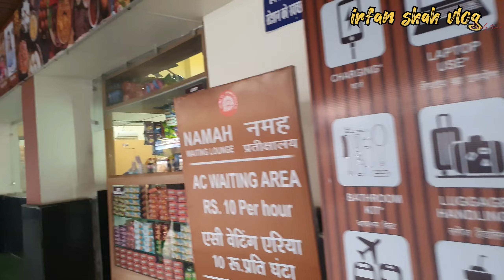railway staion jabalpur junction जबलपुर रेल्वे स्टेशन जंक्शन irfanshahvlog indian railway zon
irfanshahvlog my_first_vlog my myfirstvlogyoutube myvideoviral irfan how hindi bhedaghat video railway railwaystation jabalpur junction jabalpur railway station junction railway staion jabalpur junction staion jabalpur bas staion jabalpur seoni chalo railway staion seoni जबलपुर रेल्वे स्टेशन जंक्शन रेल्वे स्टेशन जंक्शन जबलपुर जिन्दा शाह मदार चिल्ला शरीफ जबलपुर मध्यप्रदेश hazrat jinda shah madar chilla sarif jabalpur bhedaghat jabalpur vlog dhuadhar bhedaghat jabalpur भेड़ाघाट जबलपुर मध्यप्रदेश bhawartal gardan park jabalpur samdariya mall seoni to jabalpur vlog seoni to bhedaghat vlog सिवनी to बालाघाट travlling my scorpio vlog सिवनी to जबलपुर ब्लॉग वालियों के सरदार सिवनी waliyon ke sardar seoni chalo railway staion दोस्तो से मजाक my first vlog my deliy laif vlog sifwt dezar ka glass futgaya hazrat sande shah jabalpur railway junction

Jabalpur railway station. 5X82+37H, MP SH 22, Sou...

jabalpur railway station to bhedaghat distance

jabalpur railway station platform no 6

jabalpur railway station pin code

jabalpur railway station news

jabalpur railway station waiting room

jabalpur railway station dormitory

jabalpur railway station map

jabalpur railway station new look

ངjabalpur station

Jabalpur South Civil Lines, Jabalpur, Madhya Pradesh

jabalpur somnath express

jabalpur std code

jabalpur sambhag ke jile Jabalpur Indian division

jabalpur se

Jabalpur - City in India

jabalpur se bhopal ki duri

jabalpur somnath express

route

jabalpur somnath

jabalpur sp

jabalpur singrauli intercityJabalpur railway station

Cashpoint 5X82+37H, MP SH 22, South Civil Lines, Ja...

jabalpur railway station code

jabalpur railway zone

jabalpur railway station near hotel

jabalpur railway enquiry number

jabalpur railway station platform no 1 Railway Station Platform No1 5X72+VQJ, Railway S...Jabalpur railway station

jabalpur rto

jabalpur rewa intercity

jabalpur restaurant

jabalpur rewa intercity running status

jabalpur ring road project

map

jabalpur rto code

jabalpur ring road

jabalpur rewa sataljabalpur railway juction

jabalpur railway

junction

platform no 6

jabalpur railway station new lookblog n1
types of vlogging videoshow to post a vlog
meaning ng vlog
what is considered a vlog... vlogger
... vlogger name
... vlogsmy first vlog
my first vlog meaning in hindimy first vlog description copy and paste
my first vlog viral tags 2022my first vlogtags2022my first vlog 2022vlogger vlogger meaning in hindi vlogger meaning vlog vlog meaning vlogging camera vlog meaning in hindi blogging vlog full form vlog angleblog vlog meaning vlog meaning in hindi vlog logo vlog description vlogs new vlog video vlogs youtube vlog music vlogs meaning in englishblog n1

 types of vlogging videos

 how to post a vlog

 meaning ng vlog

 what is considered a vlog

 ... vlogger

 ... vlogger name

 ... vlogs irfan shah vlog IRFAN SHAH VLOGS